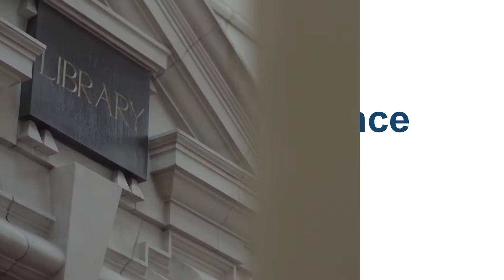Creating Science Capital: Cardiff University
In case you missed it, we’re launching our new project, The Science Capital. With plans to radically transform our building and double our footprint, we’re aiming to increase the science capital of everyone in Wales and inspire the next generation of scientists.

Here’s what Cardiff University had to say about our plans…